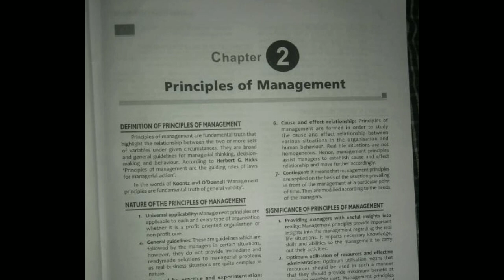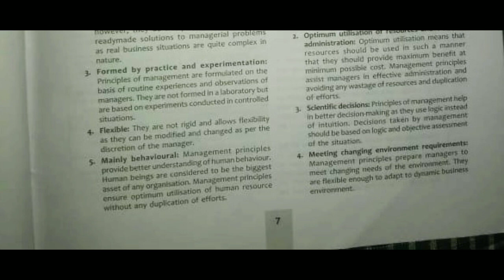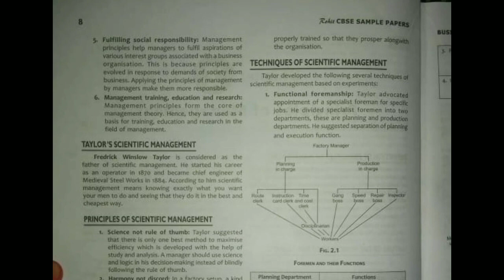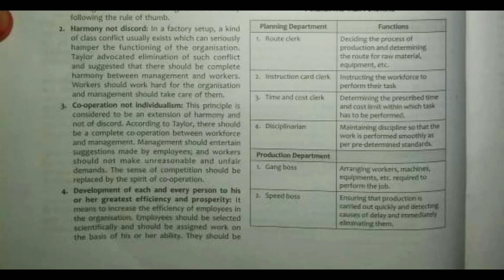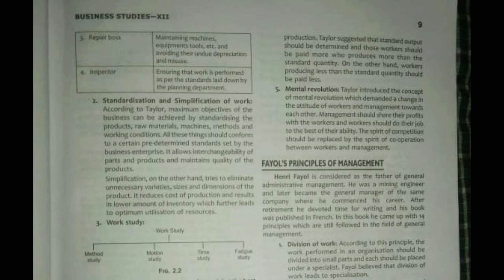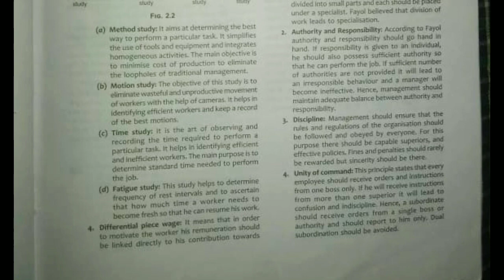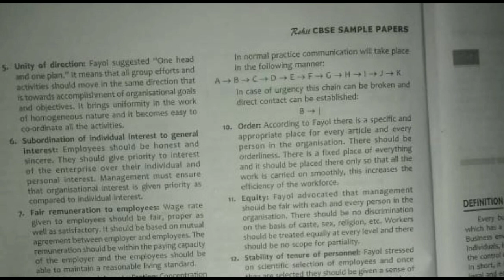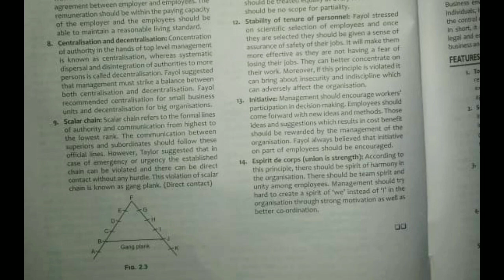Principles of management | Chapter 2 | Business studies | Cbse board 2020 | Commerce guruji